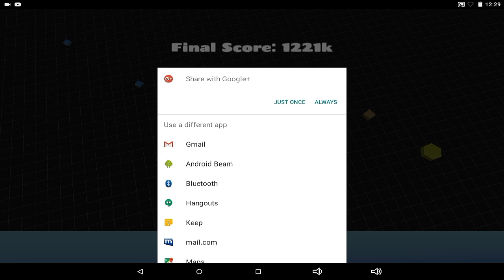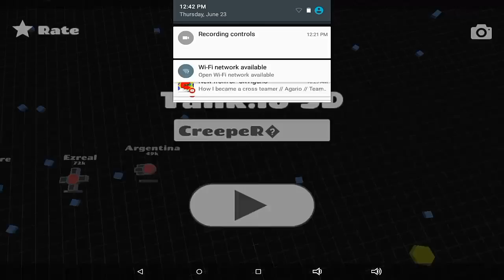Tank.io 3D | 1,000,000 SCORE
Hey Guys! Today I'm Playing Tank.io 3D and I get 1,000,000 Score!